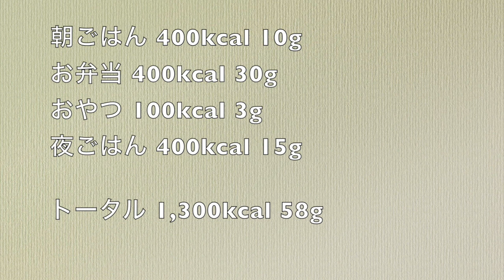【お弁当と1日に食べたもの】作り置きで作る太らない1日の食事 2日目 低カロリー、高タンパクなダイエット食。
【太らない1日の食事　2日目　低カロリー、高タンパクなダイエット食。】の動画です。

太らない作り置きおかずを使った5日目の食事内容です！
1日目は
カロリー　1,300kcal
タンパク質　58g  でした。

フリーBGM「お昼ですよ」by shimtone